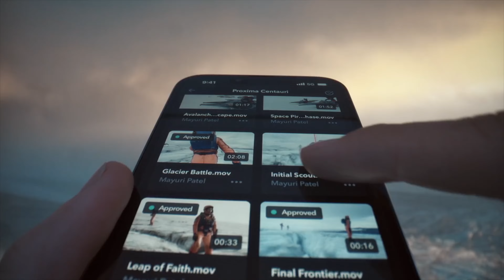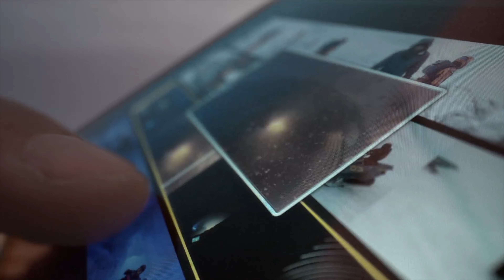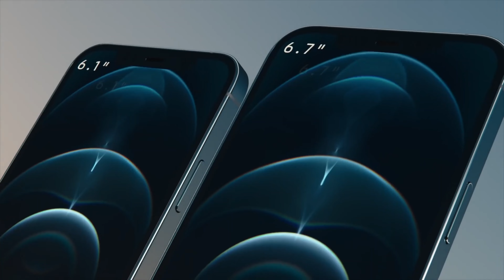iPhone 14 Series - All Specification Leak | Everything You Need To Know...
iPhone 14 series in india 2022. A16 bionic powerfull chip and pill shap punch hole display best gaming smartphone. Power full specifications please check the video.

Video Credit : IPHONE